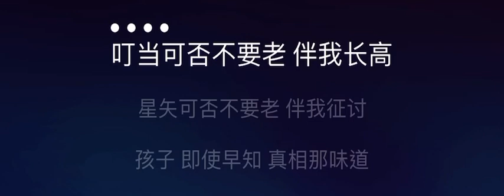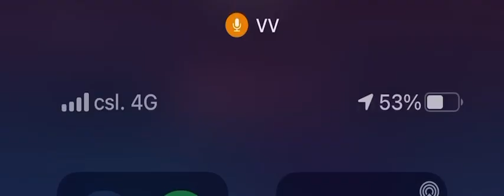青春常駐 伴奏 mmoBb +4 張敬軒 女調 粵語字幕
張敬軒

青春常駐

作詞：黃偉文
作曲：張敬軒、Johnny Yim
編曲：Johnny Yim
監製：張敬軒、Johnny Yim

叮噹可否不要老　伴我長高
星矢可否不要老　伴我征討
孩子　即使早知真相那味道
卻想完美到　去違抗定數

偶像全部也不倒　爸媽以後也安好
最好我在意的　任何面容都　不會老

為何在遊蕩裡　在遊玩裡　突然便老去
談好一個事情　可以兌現時　你又已安睡
祈求舊人萬歲　舊情萬歲　別隨便老去
時光這個壞人　偏卻決絕如許
停留耐些　也不許

芳芳可否不要老　再領風騷
嘉嘉可否不要老　另創新高

人生　恍恍惚惚走到這段路
也只能靠你　去提我未老

那段年月有多好　怎麼以後碰不到
那些已白髮的　就如在無聲　的控訴

時光這個壞人　偏卻冷酷如許
離場慢些　也不許
離場慢些　也不許